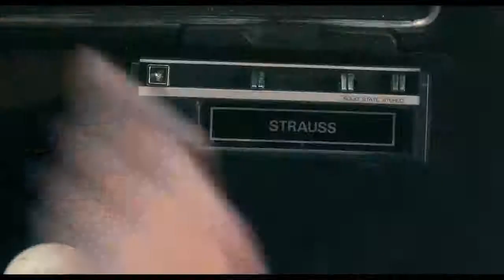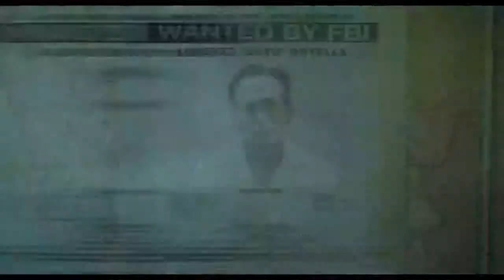FINDING STEVE MCQUEEN Oficial Trailer 2019 Forest Whitaker, Travis Fimmel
FINDING STEVE MCQUEEN Official Trailer Movie in theatre soon